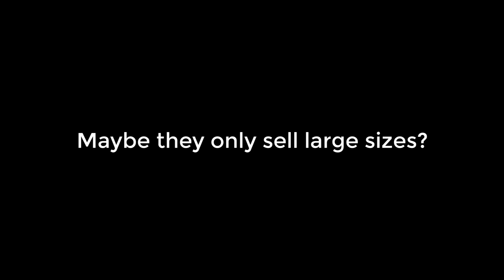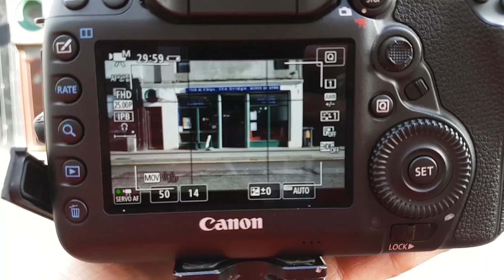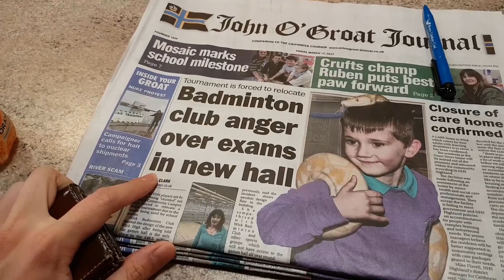NORTH COAST 500 & JOHN O'GROATS || SCOTLAND VLOGS DAY 3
Thanks to Cameron McAllister for the title screen design! (Check him out

xx

- Troszkę